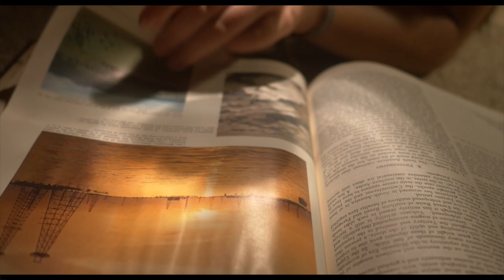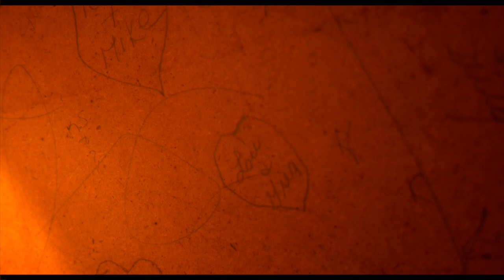Beachcomber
Off-season, 1976. A wandering young girl spends the night in an empty beach house.

Written & Directed by Payton McCarty-Simas & Ben Cooper
Starring Rowan Jane McCarty-Simas

Special Thanks to Shauna McCarty, Jim McCarty, Dwight Lueth, Abby Lueth, Nick Lueth, David Simas, Deborah McCarty, Mandy Grunwald, Matt Cooper, Elle Rinaldi, and Seth Woodhouse

Enjoy, folks.